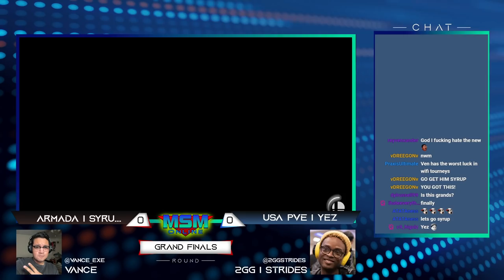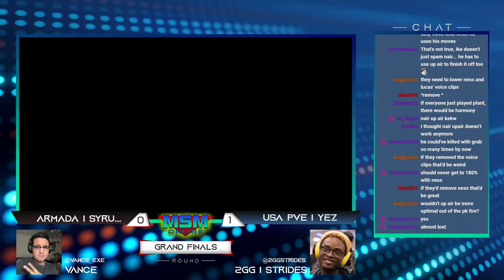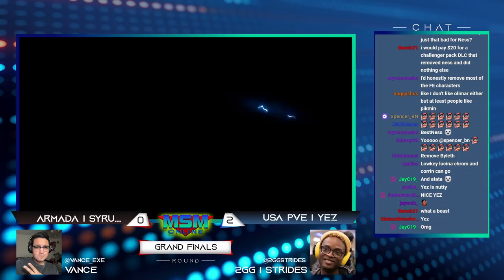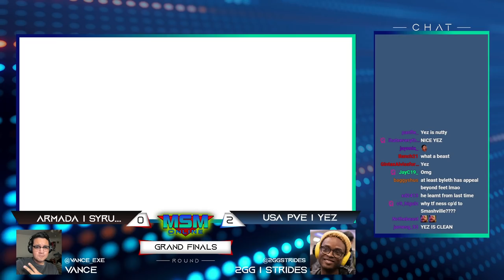MSM Online 37 - Armada | Syrup (Ness) Vs. USA PVE | Yez (Ike) Grand Finals - Smash Ultimate